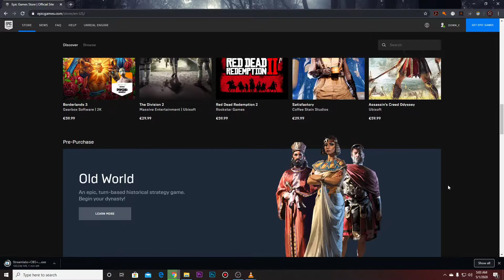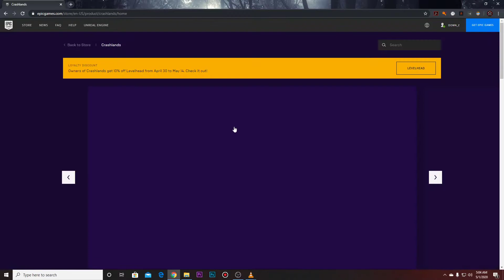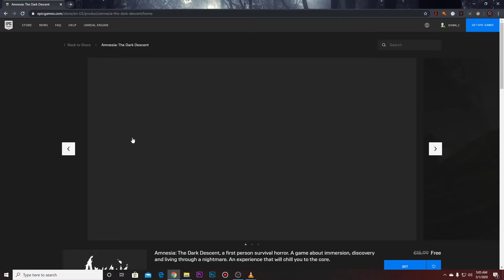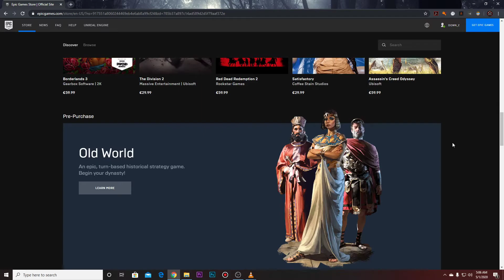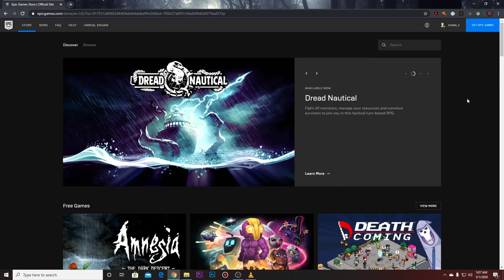Amnesia and CrashLands free pe EpicGame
Azi va prezint 2 jocuri de la Epic Games si anume "Amnesia: The Dark Descent & Crashlands" sper sa va placa video!